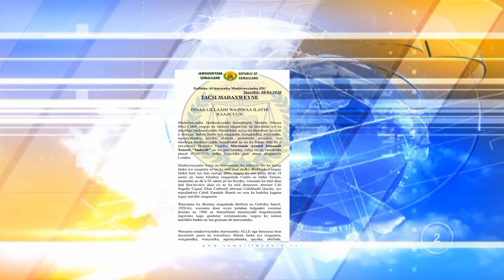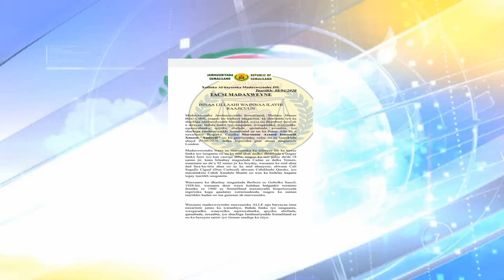Warkii tacsida madaxwaynaha ee muuse biixi xudaydi